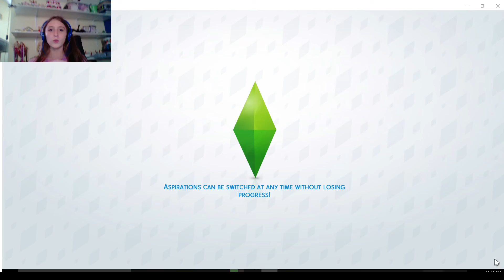Sims 4 ep. 2: Going to my new job!